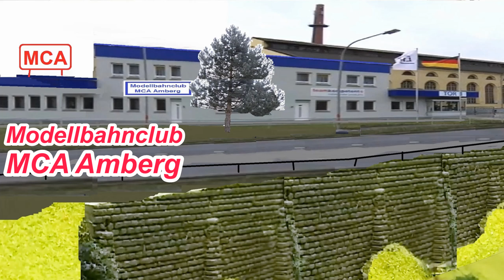Endlose Züge - Züge ohne Ende - Märklin Modellbahn Fahrbetrieb beim MCA Amberg Part 15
Im Lauf der letzten Jahre habe ich viele verschiedene Züge auf unserer Vereinsanlage aufnehmen können. Und das möchte ich in ihrer ganzen Vielfalt hier zeigen. Unter dem Titel "Märklin Modellbahn u.a.- dutzende Züge - viele Fahrszenen - Fahrbetrieb beim MCA Amberg" werde ich so nach und nach immer wieder eine Zusammenstellung  der schönsten Fahrszenen präsentieren. Viel Spaß beim Ansehen ...

Mein Motto ist immer, kurze Züge kann man zuhause fahren, aber auf einer Vereinsanlage sollten Züge immer so lang als möglich und vorbildgerecht zusammengestellt sein. Also auch beleuchtet und beladen .

Die Anlage zeigt unsere erste Vereinsanlage, ist inzwischen bald 30 Jahre alt und nachdem sie analog mittels automatischem Streckenblocksystem von Fleischmann betrieben wird, funktioniert sie noch immer störungsfrei. Man kann hier bis zu 5 Züge mit Längen bis zu 2,50 Meter gleichzeitig und automatisch betreiben. Es funktioniert auch noch mit längeren Zügen, dann aber mit reduzierter Zuganzahl. Ok, Landschaft gehört wieder etwas aufgearbeitet.
Man könnte an der Anlage und an diesem Video sicher noch vieles besser machen. Besserwisser gibt's genügend. doch was wir bei uns im Modellbahnclub Amberg wirklich brauchen sind nicht Besserwisser sondern Bessermacher. Unser Vereinsbeitrag beträgt 36,00 Euro. Nein, nicht im Monat, sondern für ein ganzes Jahr. Wer hat Lust bei uns mitzumachen? Dann könnten die Züge noch etwas länger und die Videos besser werden. Unsere Vereinsdaten und Kontaktadressen findet Ihr im Internet.
Viel Spaß beim Betrachten. und schaut Euch auch unsere anderen Videos auf diesem Kanal an, danke ...und ABO nicht vergessen :-)